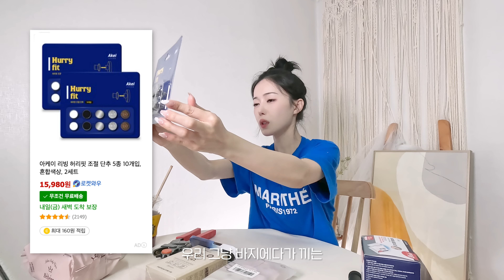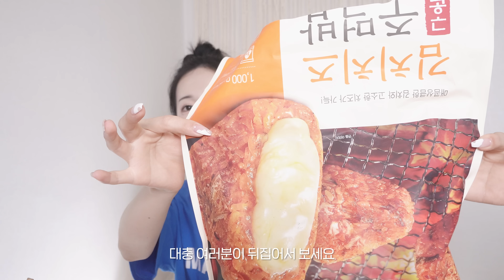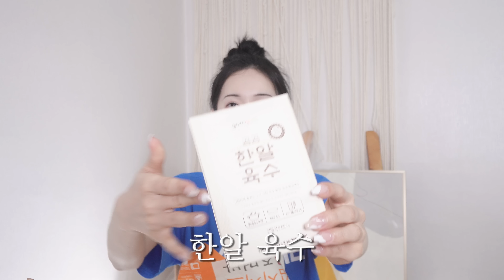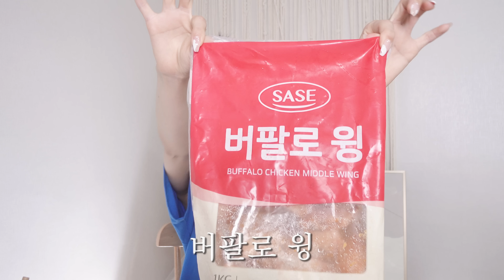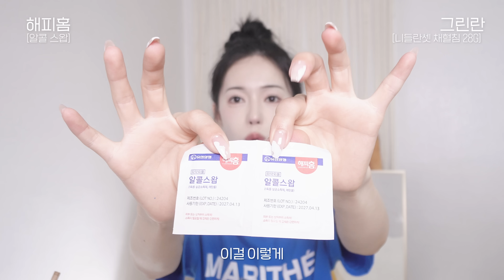쿠팡에서 항상 사는 삶의질 멱살잡이템(내돈내산)|여성청결제 정착템.벨트 구멍뚫이.맛도리 냉동식품 등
할미의 보물 보따리 짤짤 털어부렀다~!

[쿠팡 추천템 제품정보]

1. 와이앤제이 고급형 다용도 만능펀칭기

2. 아케이 리빙 허리핏 조절단추 5종 10개입

3. 칼론 3 in 1 스마트 모니터 메모홀더 2p

4. 소하임 오픈형 접이식 리빙박스 투명

5. 아임홈 리빙 논슬립 회전형 지니 옷걸이

6. 툴스피아 스크레퍼 100 2p

7. 클리커 청소전문가의 스티커제거제 550ml

8. 릴리프 손청결 세정티슈 캡형 60매, 6개

9. 베베앙 오리지널 플러스 아기물티슈 캡형

10. 테이트 바질 치킨랩샌드위치 (냉동) 125g, 6개

11. 한우물 김치치즈 구운주먹밥 10개입 (냉동) 1000g, 1팩

12. 곰곰 한알육수 105g, 1개

13. 사세 버팔로윙 (냉동) 1kg, 1개

14. 구스터프 파스텔 봉지집게 과자 비닐 밀봉클립 9p

15. 니켄 일자형눈썹칼 3p

16. 닥터문 유산균 락토케어 질경초 여성청결제

17. 옵티프리 익스프레스 렌즈세정액 470ml, 3개

18. 해피홈 알콜 스왑 100매, 1개

19. 그린란 니들란셋 채혈침 28G

보고싶진아(밖진아) 네이버 카페 / NAVER CAFE